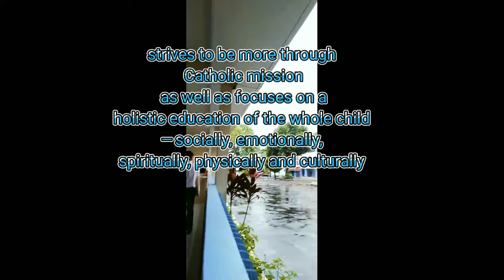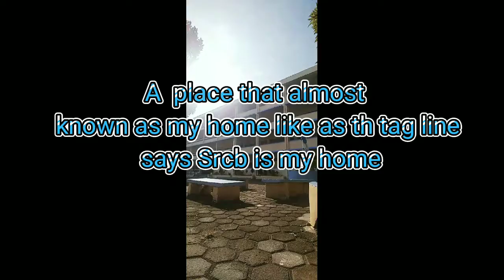promotional video of St.Rita's College of Balingasag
PERFORMANCE TASK IN COMPUTER
TEACHER: MS. DIANA ALABA

Members:
CHRISTIAN FAITH DELA PEÑA
MAE MARGARET JO
CHRISTIAN JUDE MAÑACAP
WILLIAM VALDE WALLACE
NOVIE P. MONDANO
CLARENCE MANUEL U.ROA